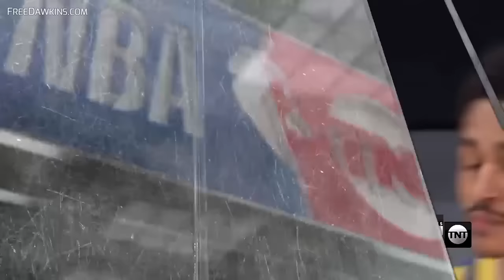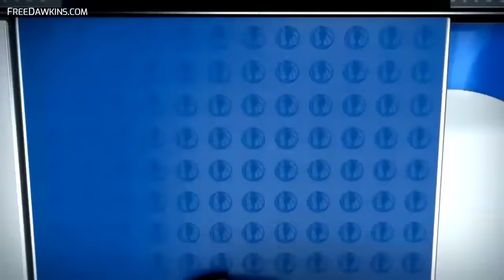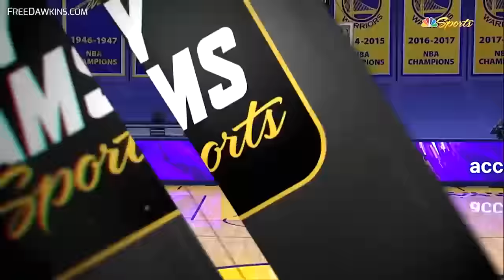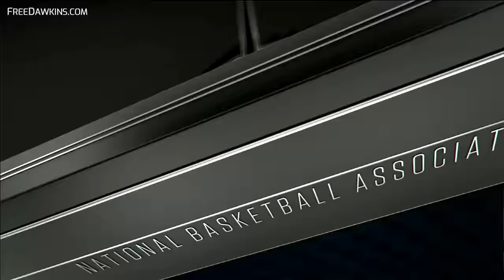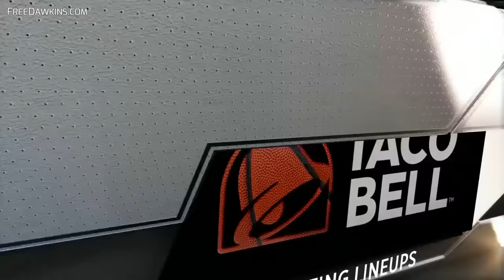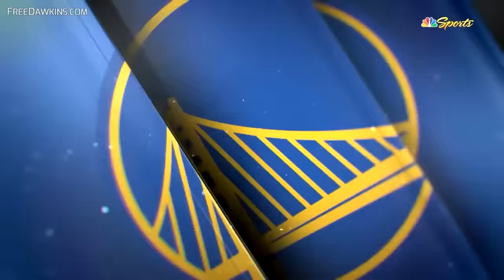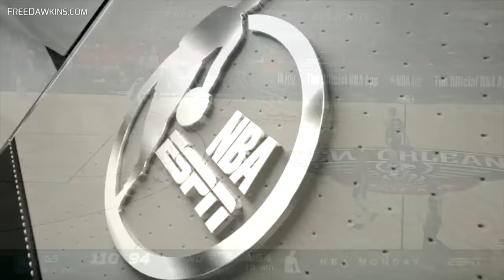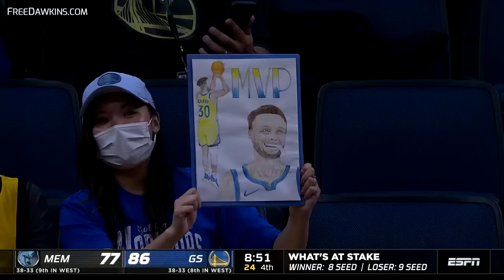6 Hours Of Steph Curry Winning The 2020/21 Scoring Title 🔥🐐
Chapters:

0:00 Stephen Curry 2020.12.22 vs Nets - 20 Pts, 10 Asts
4:27 Stephen Curry 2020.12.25 vs Bucks Christmas - 19 Pts, 6 Asts
7:20 Stephen Curry 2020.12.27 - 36 Pts, 6 Asts, CLUTCH
14:24 Stephen Curry 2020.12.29 vs Pistons - 31 Pts, 6 Asts
18:22 Stephen Curry 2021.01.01 vs Blazers - 26, 8 Rebs, 5 Asts
23:05 Stephen Curry 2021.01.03 vs Blazers Career-High 62 Pts!
28:25 Stephen Curry 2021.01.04 vs Kings - 30 Pts, 9 Rebs, 8 Asts in 3 Quarters
31:56 Stephen Curry 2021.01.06 vs Clippers - 13 ts, 5 Asts
36:24 Stephen Curry 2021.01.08 vs Clippers - UNREAL 38 Pts, 9 Threes, 11 Asts
46:10 Stephen Curry 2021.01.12 vs Pacers - 20 Pts, 3 Asts
51:55 Stephen Curry 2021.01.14 vs Nuggets - 35 Pts, 4 Asts
58:51 Stephen Curry 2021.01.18 vs Lakers - 26 Pts, 7 Asts
1:06:48 Stephen Curry 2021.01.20 vs Spurs - 26 Pts, 11 Rebs, 7 Asts in 3 Quarters
1:11:18 Stephen Curry 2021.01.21 vs Knicks - 22 Pts, 4 Asts
1:13:38 Stephen Curry 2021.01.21 vs Knicks - 24 Pts, 7  Asts, Passes Reggie For 2nd All-Time in Threes
1:18:11 Stephen Curry 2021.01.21 vs Knicks - 30 Pts, 4 Asts
1:20:54 Stephen Curry 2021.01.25 vs Timberwolves - 36 Pts, 7 Threes
1:25:49 Stephen Curry 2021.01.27 vs Timberwolves - 16 Pts, 8 Asts
1:29:14 Stephen Curry 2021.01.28 vs Suns - 27 Pts, 4 Asts
1:32:06 Stephen Curry 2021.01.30 vs Pistons - 2 Pts, 7 Asts in 3 Quarters
1:37:02 Stephen Curry 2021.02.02 vs Celtics - 38 Pts, 11 Rebs, 8 Asts
1:45:21 Stephen Curry 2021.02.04 vs Mavs - 28 Pts, 6 Asts in 3 Quarters
1:49:32 Stephen Curry 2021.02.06 vs Mavs - 57 Pts, 11 Threes
1:56:18 Stephen Curry 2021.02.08 vs Spurs - 32 Pts, 6 Asts
2:02:18 Stephen Curry 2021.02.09 vs Spurs - 32 Pts, Deep in Bag Of Tricks
2:07:02 Stephen Curry 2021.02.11 vs Magic - 38 Pts, 10 Threes, 8 Rebs, 5 Asts
2:12:27 Stephen Curry 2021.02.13 vs Nets - 27 Pts, 5 Asts
2:16:33 Stephen Curry 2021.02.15 vs Kings - 36 Pts, 6 Asts in 3 Quarters
2:22:15 Stephen Curry 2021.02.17 vs Heat - 25 Pts, 11 Asts, CLUTCH
2:34:27 Stephen Curry 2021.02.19 vs Magic - 29 Pts, 11 Asts
2:40:40 Stephen Curry 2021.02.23 vs Knicks - 37 Pts, 6 Asts
2:45:25 Stephen Curry 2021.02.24 vs Pacers - 24 Pts, 8 Rebs, 8 Asts
2:51:36 Stephen Curry 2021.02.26 vs Hornets - 29 Pts, 9 Asts
2:56:02 Stephen Curry 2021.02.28 vs Lakers - 16 Pts, 7 Asts
2:59:17 Stephen Curry 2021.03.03 vs Blazers - 35 Pts, 7 Rebs, 5 Asts
3:06:33 Stephen Curry 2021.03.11 vs Clippers - 14 Pts, 3 Asts
3:09:54 Stephen Curry 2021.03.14 vs Jazz - 32 Pts, 9 Asts On His BDay
3:15:44 Stephen Curry 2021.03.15 vs Lakers - 27 Pts
3:18:50 Stephen Curry 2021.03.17 vs Rockets - 18 Pts, 8 Asts, Leaves Game Injured
3:23:54 Stephen Curry 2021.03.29 vs Bulls - 32 Pts, 6 Asts in Injury Return
3:28:15 Stephen Curry 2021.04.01 vs Heat - 36 Pts, 11 Rebs
3:31:20 Stephen Curry 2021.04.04 vs Hawks - 37 Pts
3:35:53 Stephen Curry 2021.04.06 vs Bucks - 41 Pts, 14-21 FGM in a Thriller
3:46:17 Stephen Curry 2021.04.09 vs Wizards - 32 Pts, 5 Asts
3:52:22 Stephen Curry 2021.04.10 vs Nuggets - 53 Pts,10 Threes, Becomes Warriors All-Time Scoring Leader Over Wilt
4:02:34 Stephen Curry 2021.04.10 vs Rockets  - 38 Pts, 8 Rebs, 5 Asts, 23 in 3rd !
4:07:43 Stephen Curry 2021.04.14 vs Thunder  - 42 Pts, 11 Threes, 8 Asts in 3 QTRS
4:14:35 Stephen Curry 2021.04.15 vs Cavs - 33 Pts, 5 Asts, 21 Blks
4:19:08 Stephen Curry 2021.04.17 vs Celtics - 47 Pts, 11 Threes, UNREAL Performance
4:29:50 Stephen Curry 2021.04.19 vs 76ers - UNREAL 49 Pts, MVP Chants in Philly!
4:37:26 Stephen Curry 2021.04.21 vs Wizards - 18 Pts, 8 Asts
4:42:24 Stephen Curry 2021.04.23 vs Nuggets - 32 Pts, 8 Rebs, 3 Asts
4:48:01 Stephen Curry 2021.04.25 vs Kings - 37 Pts, 7 Rebs, 4 Asts, SiCK Long Threes
4:54:11 Stephen Curry 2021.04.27 vs Mavs - 27 Pts in 3 Quarters
4:56:26 Stephen Curry 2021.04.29 vs Timberwolves - 37 Pts, 8 Asts
5:00:59 Stephen Curry 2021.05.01 vs Rockets - 30 Pts, 5 Asts, 3rdQ Explosion
5:05:26 Stephen Curry 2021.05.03 vs Pelicans - 41 Pts, 8 Asts, 8 Threes
5:10:47 Stephen Curry 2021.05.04 vs Pelicans - 37 Pts, 9 Rebs
5:14:34 Stephen Curry 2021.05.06 vs Thunder - 34 Pts, 7 Asts
5:20:00 Stephen Curry 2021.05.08 vs Thunder - 49 Pts, 11 Threes in 3 QTRS, On-FiRE!
5:26:10 Stephen Curry 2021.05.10 vs Jazz - 36 Pts, 6 Asts, CLUTCH!
5:36:59 Stephen Curry 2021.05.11 vs Suns - 21 Pts, 3 Asts, CLUTCH!
5:41:11 Stephen Curry 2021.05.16 vs Grizzlies - 46 Pts, 9 Asts, Battle For The 8th Seed
5:53:58 Stephen Curry 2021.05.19 Play In Game vs Lakers- 37 Pts, 7 Rebs
6:03:33 Stephen Curry 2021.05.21 Play-In Game vs Grizzlies - 39 Pts,5 Asts